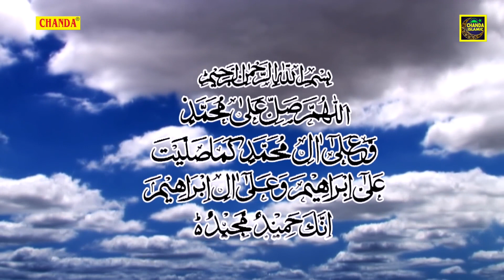Khuda Ka Ghar | खास है ये कव्वाली | खुदा का घर है नबी की जाली | Azim Naza Super Hit Qwaali 2020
Title Song :- Khuda Ka Ghar

Fankar :- Azim Naza

Kalaam :-

Moushiqi :- Raju Khan

Recording & Mixing :-

Video By :-

Chanda Onwer:- Hansraj Railhan, Leela Krishan, Rajesh Thukral, Ankit Vij

khud ka ghar hai nabi ki jaali
ye noor waal ye noor waali

khuda ka ghar hai nabi ki jaali

gilafe qaba bhi kala kala
nabi ki kamli bhi kaali kaali

jis mein khub mein saari khubi ho
us khoob ke jaisa koi nahi

nabiyon se khud kehata hai
mere mehboob jaisa koi nahi

jo kadamein ho mohabbat par
muqaddar ho to aisa ho

gada jibril bhi jis pr paimmber ho to aisa

nabi ki kamli bhi kali kali